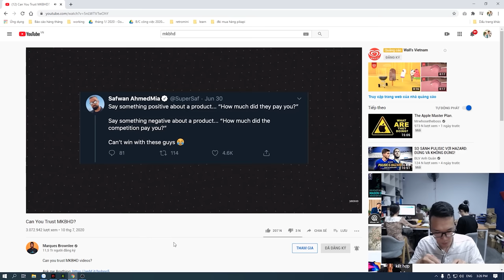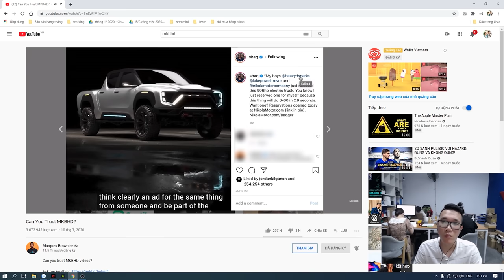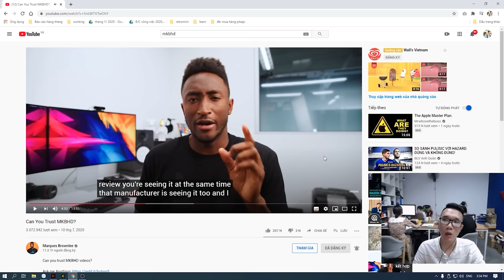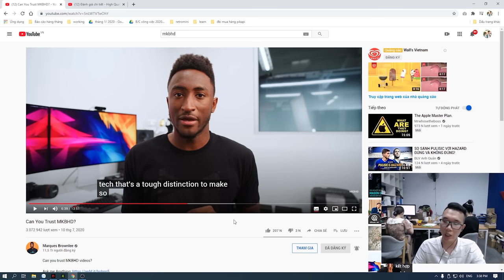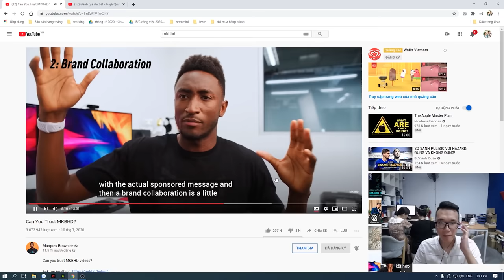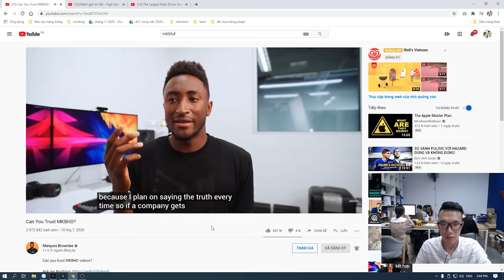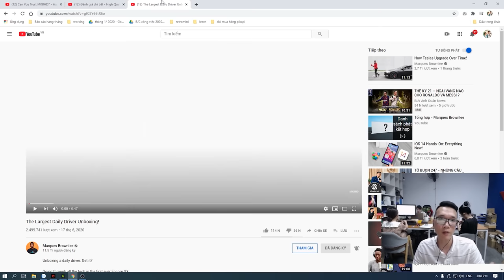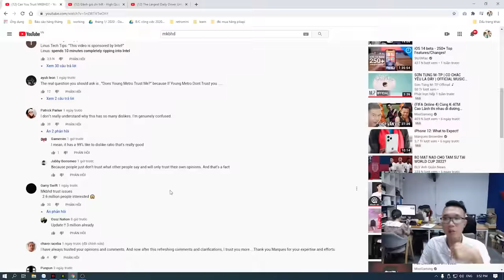Reaction: Reviewer có đáng tin không?